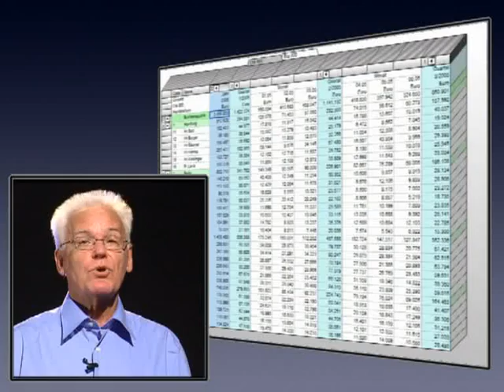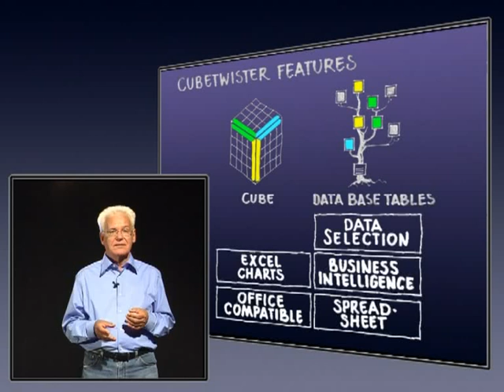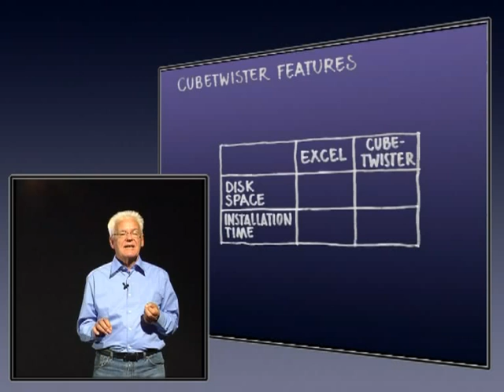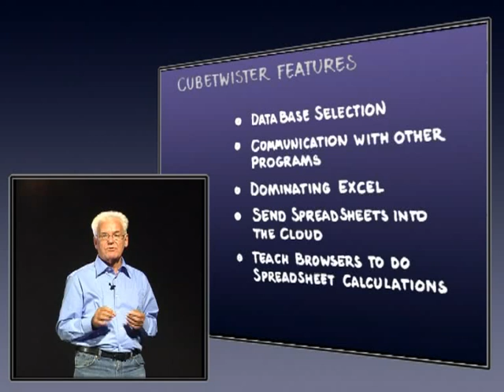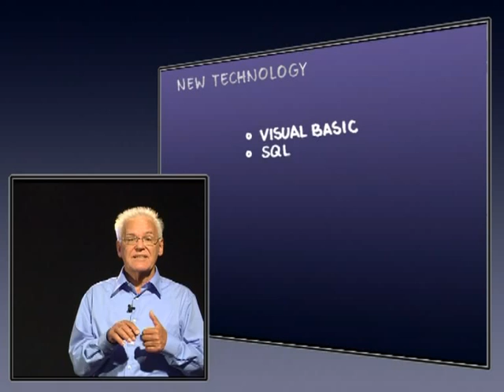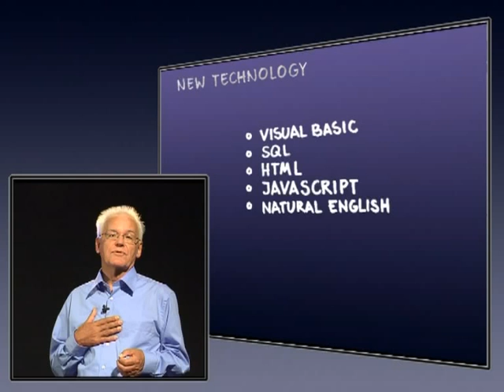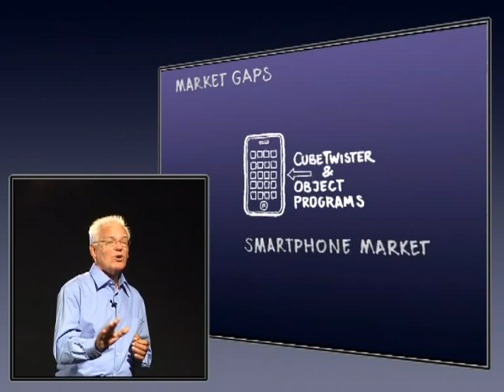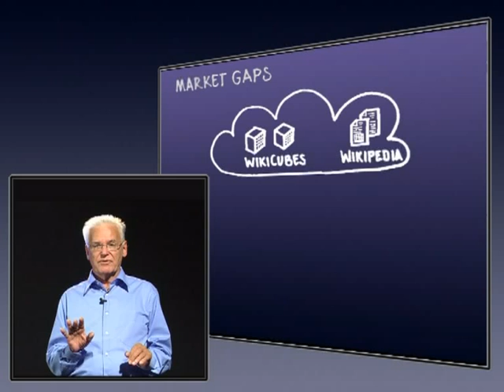Business Intelligence - Stand-Alone-Program - CubeTwister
CubeTwister is an All-In-One-Program

• The data comes directly from the database presented in the three-dimensional spreadsheet program. Selecting data from database is very simple.
• CubeTwister is an office compatible spreadsheet program, so it's possible to change or add data (i.e. budget figures).
• The administrator can make any number of cubes available with any number of variations of dimensions and views.
• The user can choose several cubes on his screen and work on lots of dimensions at the same time.
• The embedded BI-Tools the data can easily be supplemented with key figures, sorted, filtered or graphically arranged.
• The data can be regrouped so ad-hoc new group totals will be created. A repeat order of data selection out of the database isn't necessary.
• With a few mouse clicks the user can send the cubes password protected to the internet or intranet, so that all authorized people worldwide will have access to the information.
The cubes are presented in the cloud as a spreadsheet program, with the inbuilt Bi-tools. The internet users are able to change the cubes and enter their own figures to get their specific results as required. The access is uncomplicated, because this is possible with all common browsers. The cubes can be seen and used on all Smart Phones worldwide.

Next generation of spreadsheet programs - the third dimension
In our globalized world for the success of businesses it's increasingly important to have all relevant events available quickly and clearly arranged. To respond properly to market events one must know WHAT happens, WHEN and WHERE?

It's obvious that in two dimensional spreadsheets alway just ...
• the what and when
• the what and where
• the where and when can be presented

That's why it's indispensable to store data in three dimensional tables, so in freely rotable cubes. The only way to select any two dimensions to scroll through the third dimension.

Dynamic Infrastructures
Any business can be mapped with the computer as model by using infrastructures... These infrastructures are subject to constant change.

• A field service structure is reduced to five emplyees and inserts a new level in the form of four team leaders
• Monthly and annual figures are no longer sufficient and the quarterly values have to be inserted. The aggregate annual value is not significant and has to be replaced by a floating monthly value.
• The shelf warmes should be taken out of production and it has to be clear how much revenue gets lost and how much cost is saved.
• Articles should be assigned to new groups of articles. Of course with group totals and in such a manner when sorting that the articles are remained within their groups.

All this, of course, immediately and without waiting time on a repeatorder of database selection. This goal can be reached only if the infrastructure in the spreadsheet is dynamic and can be changed with a few mouse clicks.

Business-Intelligence-Tools
The most important features are:
• 3D-Key figures
 Key figures have to involve the data of the third dimension.

• Ad-hoc Sub Totals
 The subtotal is automatically a summary group of the next higher level.

• Filters
 By color filters divergent data becomes visible quickly. Filters are also used to distinguish between important an unimportant data.

• Diagrams
 It must be possible to embed diagrams into the data, so the reference to other data doesn't get lost.

• Sorting
 The sorting must be possible in all three dimensions.
Group structures may not be destroyed by the sort. For example all items of a group have to remain within this group. (if it's not opted to sort independent to groups)

• Conversion
 For the conversion of physical units there should be a built-in conversion table, thus no need of entering conversion factors so the entered data is automatically always error free.
The same applies to conversation of currencies and stock prices to be updated via the web.

• Date Arithmetic
 Dates and periods should be linked as desired. Date values must be stored in Universal Time and be displayed automatically in local time in any format. With that date values and periods that are viewed in different time zones are alway correct.

Cloud Computing - the reproduction of tables in the web
It's a need that data collected in tables can be sent to the internets "cloud" by a few mouse clicks, thus the information is available to others. In the Internet it must be possible to regroup, to sort, to filter and to analyze these tables. Cloud computing also requires that the software is delivered additionally without any problems.